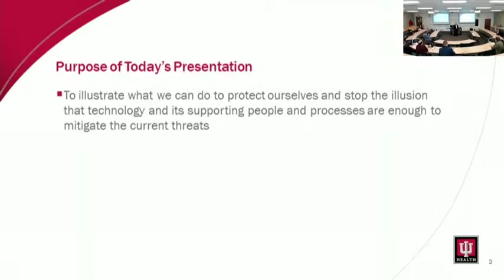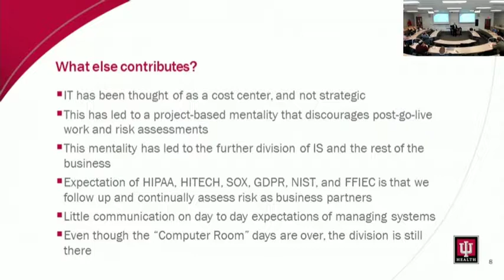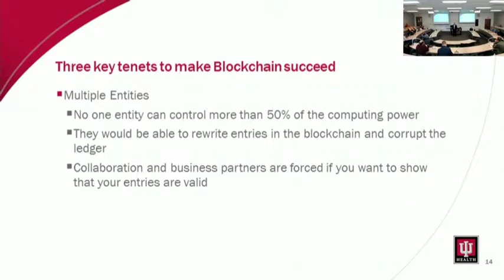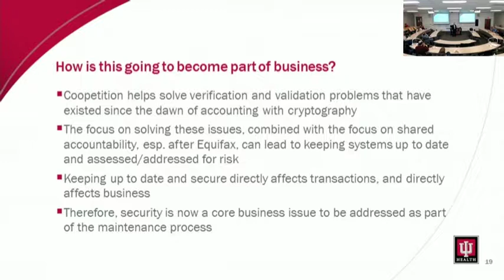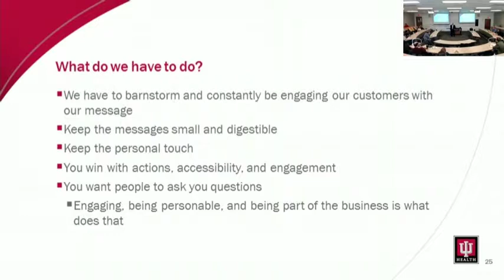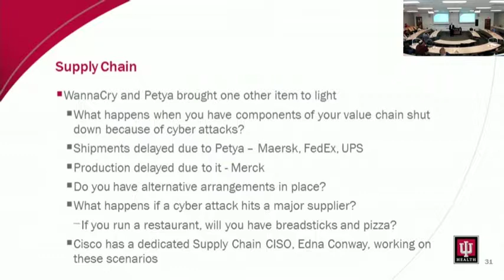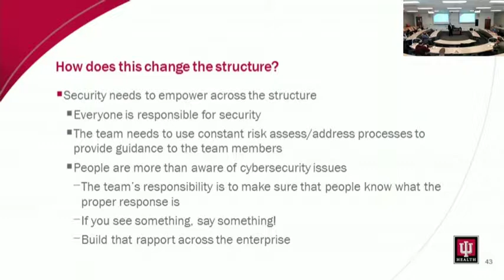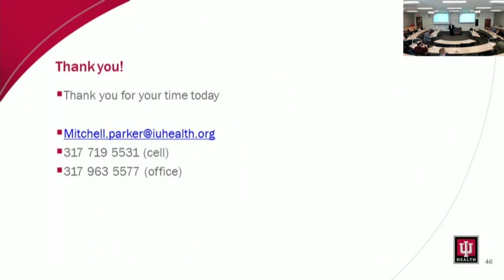2017-18 CACR Speaker Mitch Parker " What is Cybersecurity Doing for the Organization's Mission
Mitch Parker- "What is Cybersecurity doing for the organization’s mission"?
Mitch is the Executive Director, Information Security and Compliance, at IU Health in Indianapolis, Indiana.